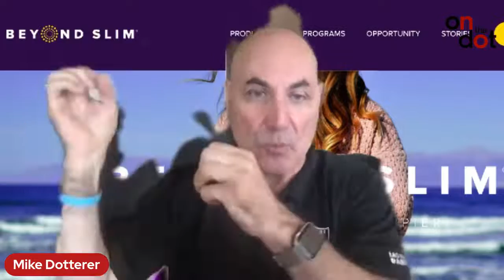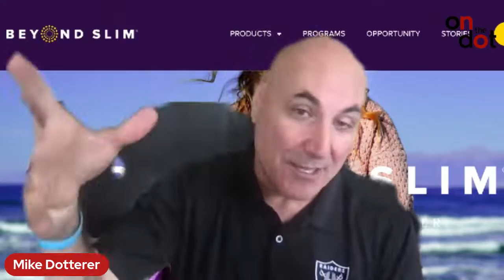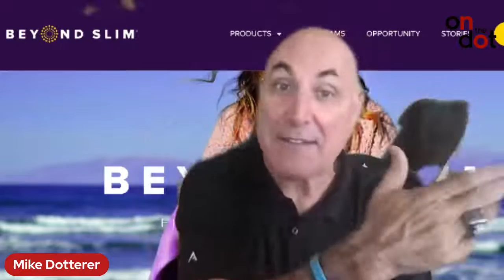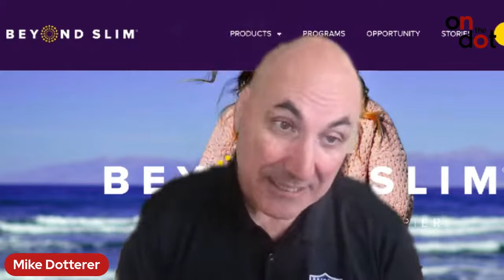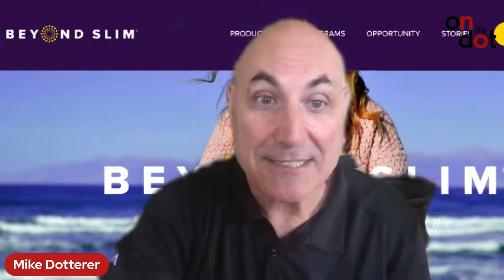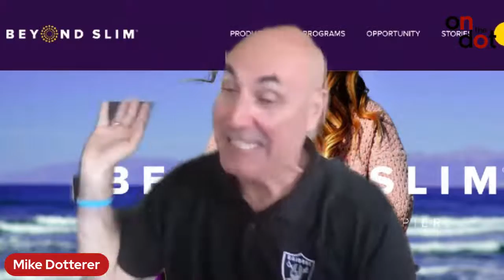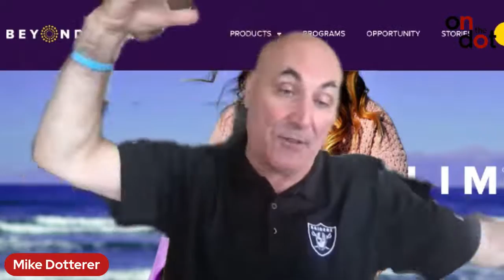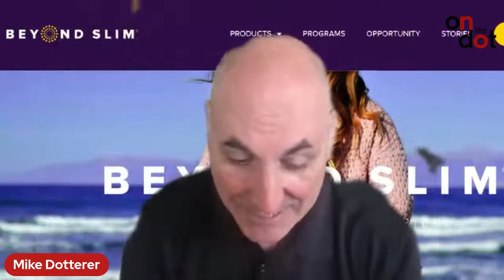The Stu & Dot Show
Join former NFL players Stu Schweigert & Mike Dotterer and learn about the future of College football and the transition to the National Football League (from 1979 to 2022).